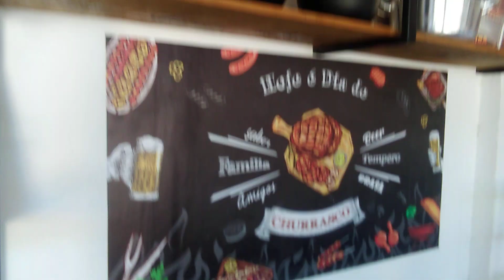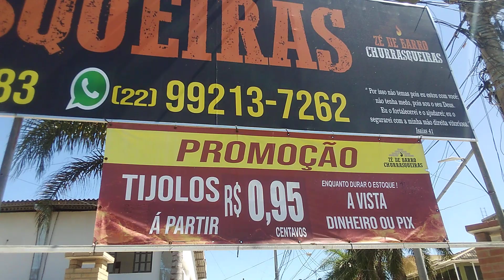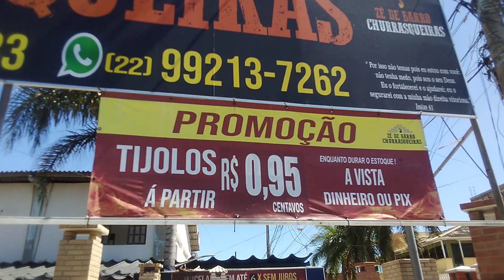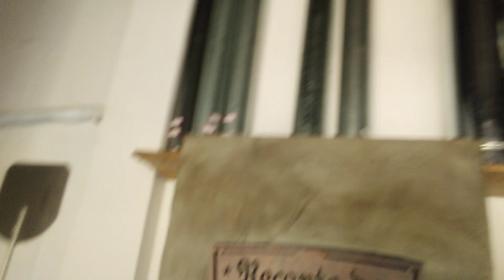fogão à lenha mais barato que fogão à gás Magazine Luiza ✓Zé de Barro churrasqueiras